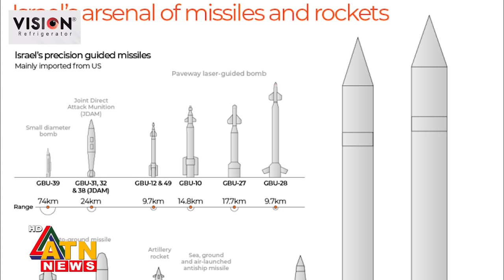ইসরায়েল-লেবানন আকাশপথে যুদ্ধের সক্ষমতায় কে এগিয়ে? | Israel Lebanon Conflict | Air Strike | ATN News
ইসরায়েল-লেবানন আকাশপথে যুদ্ধের সক্ষমতায় কে এগিয়ে? | Israel Lebanon Conflict | Air Strike | Israel Lebanon Tension | ATN News